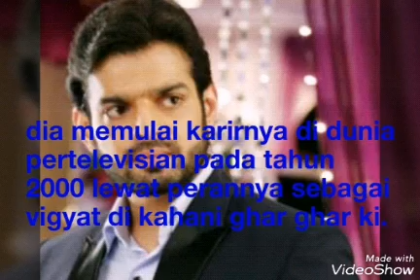Profil dan perjalanan karir karan patel